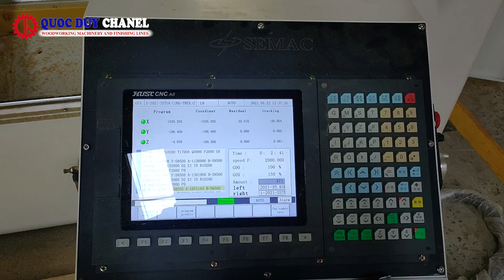OPERATE CNC OSCILLATING MORTISER MACHINE